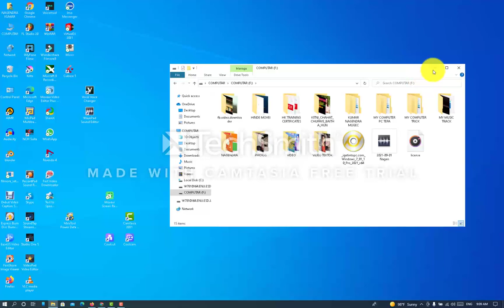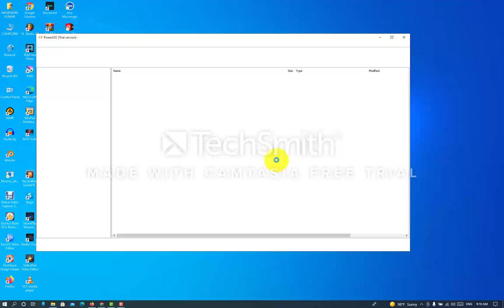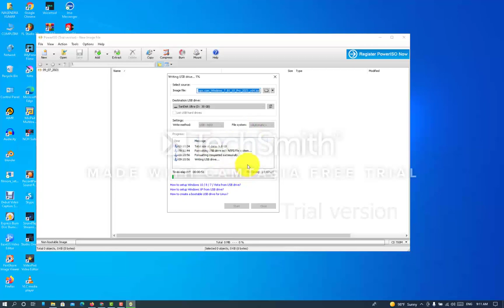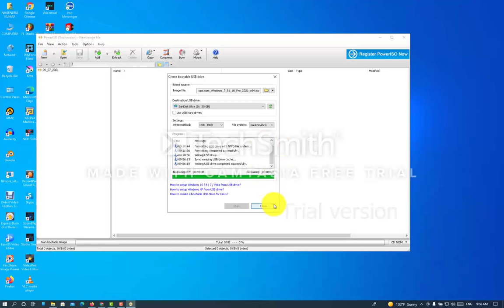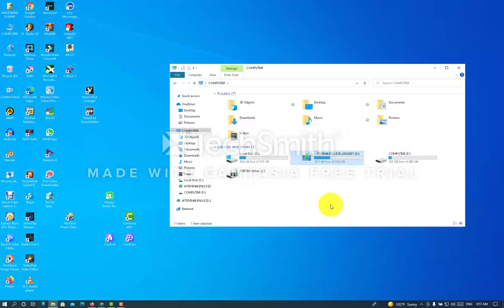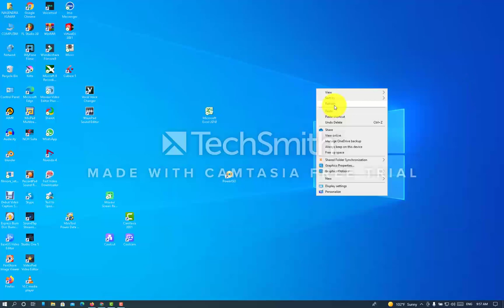How to usb pen drive bootable Windows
How to usb pen drive bootable MY COMPUTER PC TEPA
MY COMPUTER TRICK

using new features, please update the new version to Hello I am NagENDRA KUMAR channel per aapko sabhi prakar ke video MP3 track milega joki channel ka naam hai Maithili mein sabhi chij milega aur Hindi mein bahut sara hai jo ki aapko mil sakta hai tric mein milega musically milega aur computer technology jail ke bare mein aapko pura jankari is per milega jo ki computer per sabhi e prakar ki video aapko milega program ke bare mein solve karke denge is channel ke upar please Jara Jara kariye aur Jara hai subscribe karte please like mat boliye to fir stand ka abhi tak Sarkar nikali Sanskar kar lijiye sabse pahle a valentine ghante ke alava aur bhi kar dijiye jo ki aap ko naya samne notification mil sake

mr: Nagendra kumar doston aap Dekh Rahe Ho Bhojpuri cinema movie new Christian ko subscribe nikale please subscribe Karen aur Benetton Ghanti ko joki aapko naya Sal naya notification Milta Rahe aapko new se new movie aapko Is Tarah par Milega Aap Jo Bhi Bhojpuri movie khoj nacha Hindi Bhojpuri Kabhi Mujhse Main Bhi Milega is channel per please subscribe karna boliye Bela tan Ghanti ko bhaiya love college portion Milta Hai
To Fir doston abhi tak is channel ko subscribe nahin kiya to subscribe Kare aur galat Ande ko bhi alag ka Jyoti aapko naya se naya video mil sakta hai is channel per Bhojpuri Maithili Hindi all mixing video Bhojpuri new movie channel
Hello I am NagENDRA KUMAR channel per aapko sabhi prakar ke video MP3 track milega joki channel ka naam hai Maithili mein sabhi chij milega aur Hindi mein bahut sara hai jo ki aapko mil sakta hai tric mein milega musically milega aur computer technology jail ke bare mein aapko pura jankari is per milega jo ki computer per sabhi e prakar ki video aapko milega program ke bare mein solve karke denge is channel ke upar please Jara Jara kariye aur Jara hai subscribe karte please like mat boliye to fir stand ka abhi tak Sarkar nikali Sanskar kar lijiye sabse pahle a valentine ghante ke alava aur bhi kar dijiye jo ki aap ko naya samne notification mil sake